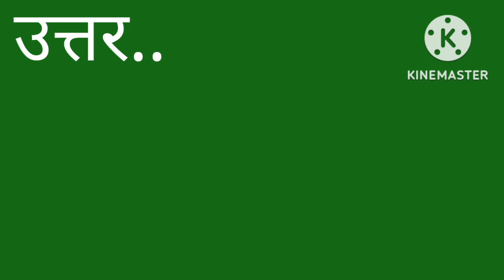राष्ट्रीय एकता दिवस कब मनाया जाता है ?